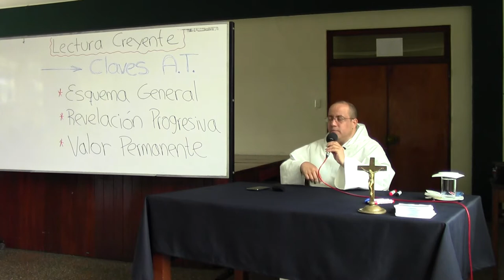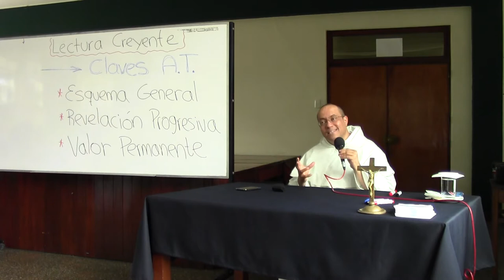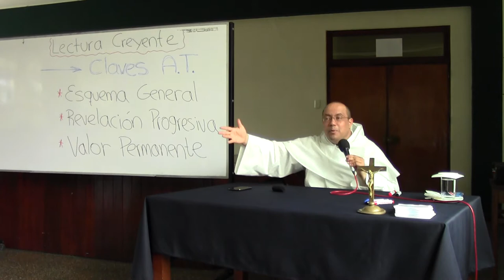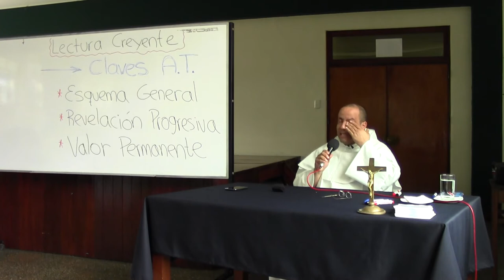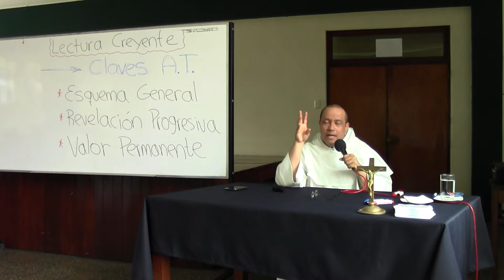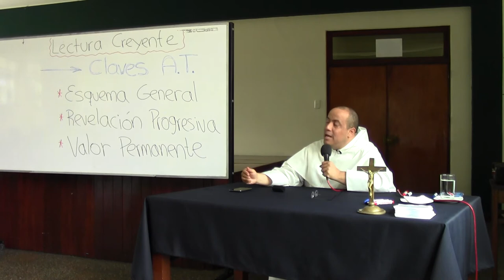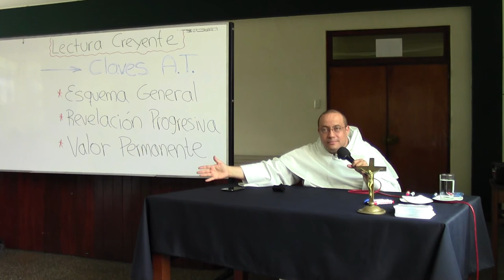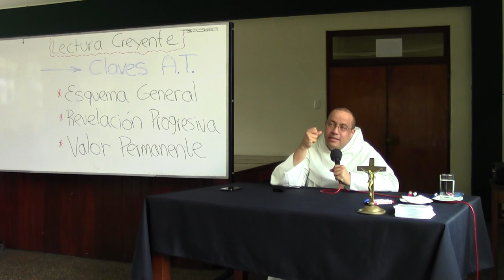Lectura creyente de la Biblia, 07 de 10, Claves de lectura del Antiguo Testamento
Tema 7 de 10: Claves de lectura del Antiguo Testamento.

* Poco conocido y menos valorado, el Antiguo Testamento permanece como una especie de libro "sellado" para muchísimos católicos. Siendo como es un libro de familia, es injusto ese trato. Al respecto, ayuda tener en cuenta:

(1) Tómese como primera referencia, al leer un pasaje, en qué periodo se encuadra la acción. Esto implica tener presente un esquema básico de la historia que va desde Abraham hasta la época de los Macabeos, por lo menos.

(2) Recuérdese a menudo el principio ya mencionado de la revelación progresiva, que es especialmente necesario para dar un contexto a muchas escenas fuertes de esta parte de la Biblia.

(3) Nos enseña la Constitución Dei Verbum que el AT tiene un valor "permanente." En efecto, mientras haya en nosotros áreas que no hayan sido plenamente tomadas por Cristo, nos hacen bien las señales que apunten a Cristo y mantengan viva en nosotros la certeza de cuánto le necesitamos.